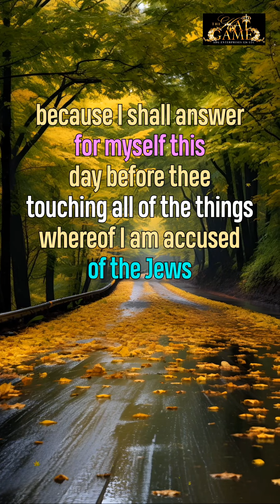ABG-126!! I think myself HAPPY!!!!❤️❤️❤️ Daily Inspirational Video!!! Hat Game Come Play!!!